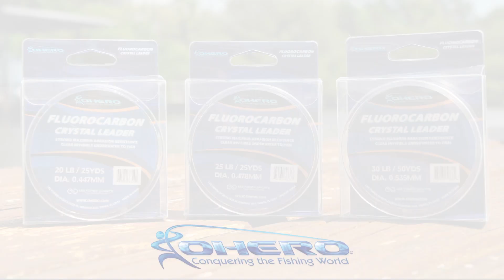Ohero Crystal Flourocarbon Leader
Ohero's Fluorocarbon Crystal Leader by Lee Fisher Sports is here to help your tackle bag and your wallet at the same time. This new fluorocarbon is crystal clear making it invisible to fish, increasing your chance of hooking up. Super abrasion resistance means keeping that fish on the line longer as well. Whether you are fishing fresh or saltwater this Ohero Fluorocarbon is a must-have in your tackle box! Try out the best and most economical fishing leader on the market.